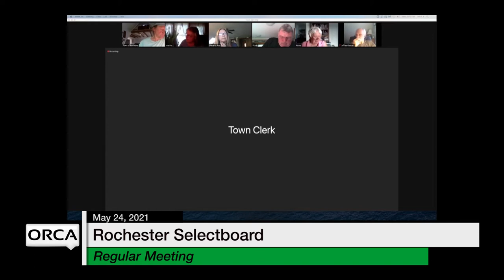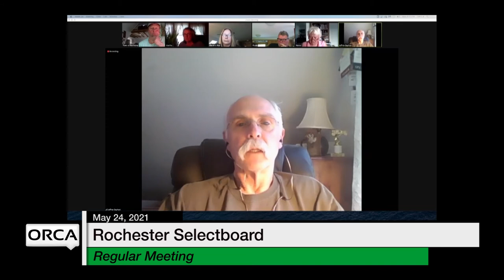Rochester Selectboard - May 24, 2021 [ROS]